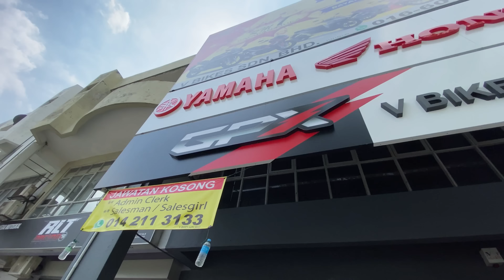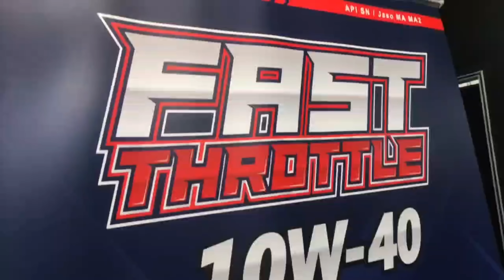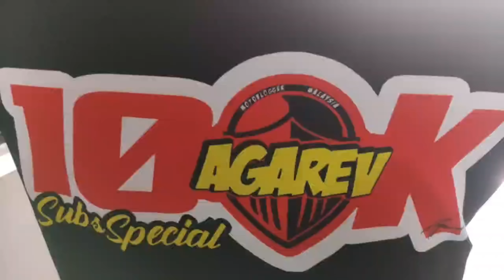1st Look AVETA SR180 , lain maciamm motor ni.. Padu tak? 🧐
Nak cari brg? Terus ke shopee shop saya 👇🏽